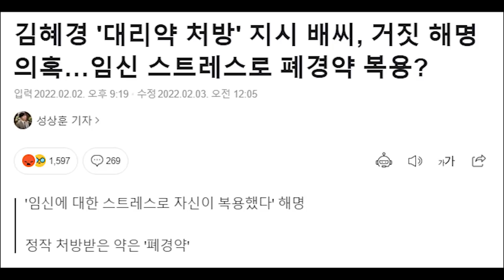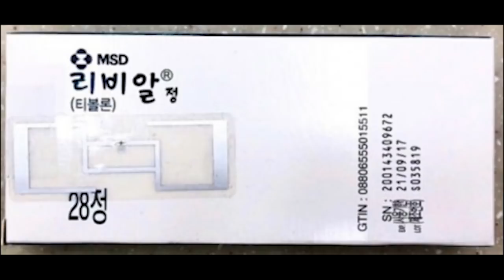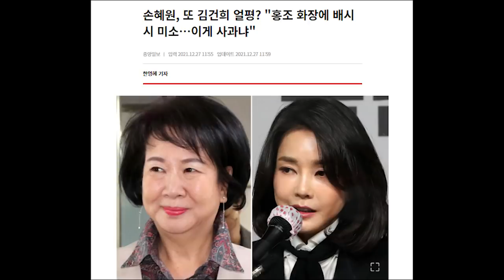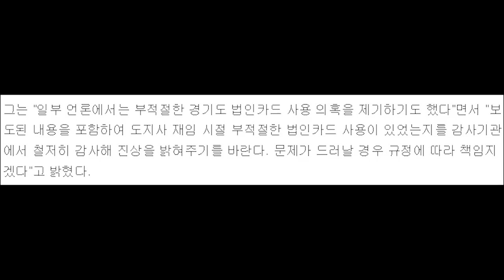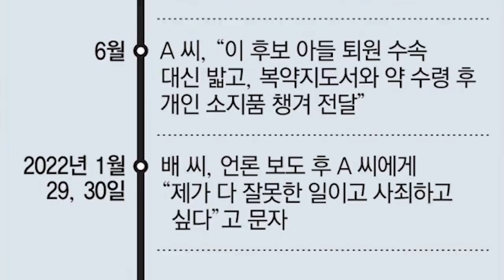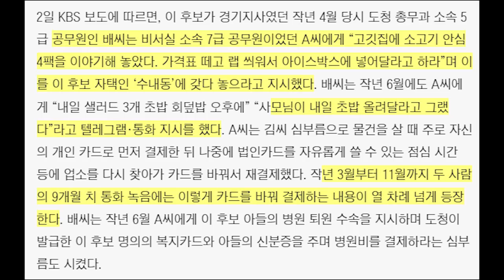젊은 비서에게 폐경 치료 약 처방?.. 계속되는 해명 엇박자